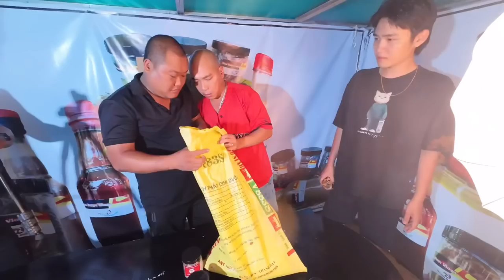60h Cắm Trại Sinh Tồn : Phần Cuối Cái Kết Bất Ngờ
Ngày cuối cùng trong hành trình 60h cắm trại sinh tồn bắt được trăn khủng và cái kết mang vô hồ cây khế thả về với tự nhiên